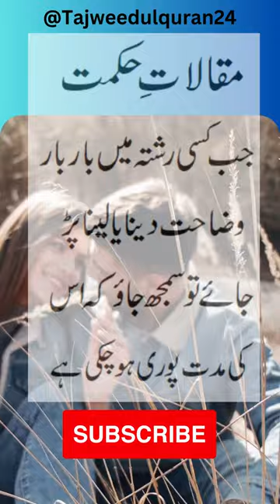Maqalat e Hikmat || Importance of Relations || Blessings of Allah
اس چینل میں آپ قرآنِ کریم کو تجوید و قرات کے ساتھ پڑھنا سیکھیں گے۔ اس لئے اپ سے گزارش ہے کہ وڈیو کو شروع سے آخر تک دیکھیں تاکہ آپ ہماری کاوشوں سےبہت زیادہ مستفید ہو سکیں۔ جزاک اللہ

Welcome to this YouTube channel, your ultimate resource for mastering the foundational alphabets of the Arabic language specifically designed for Quranic studies.

Are you passionate about deepening your understanding of the Quran? Do you wish to develop a solid foundation in reading and reciting the Arabic alphabets with accuracy and fluency? Look no further! Our channel is dedicated to providing you with comprehensive lessons and valuable insights to kickstart your journey towards Quranic proficiency.

In this video series, we delvelop into the various aspects of learning the Quran online, showcasing the numerous benefits it offers. Join us ! as we explore the convenience of flexible scheduling, the accessibility of learning materials, and the opportunity to connect with knowledgeable instructors from around the world.

tajweed rules of the quran, tajweed ul quran, asma huda tajweed, learn reading quran, madani qaida, madani qaida lesson 3, arabic grammar

How to read norani  qaida full norani qaida, Learn tajweed online  quran teacher online quran acedemy arabi qaida madani qaida qurani qaida Learn quran Tajweed cource tajweed cource how to learn norani qaida with tajweed compleat norani qaida.
Madni Norani qaida in hindi.

Tajweed lecture.

@Tajweed ul Quran 24
 Madni Qaida padhein...

Thanks for your Time and Watching